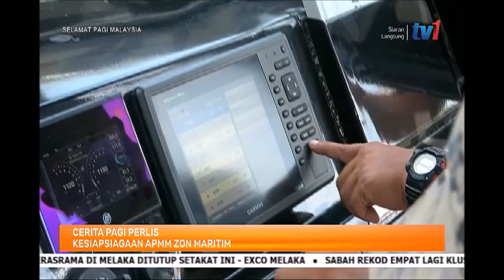5 FEB 2022 SPM – CERITA PAGI PERLIS - KESIAPSIAGAAN APMM ZON MARITIM